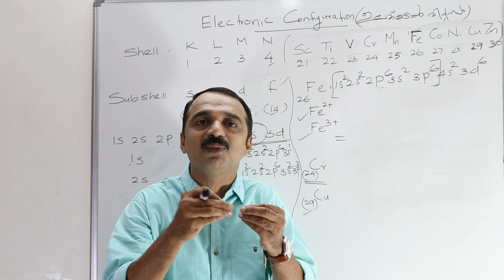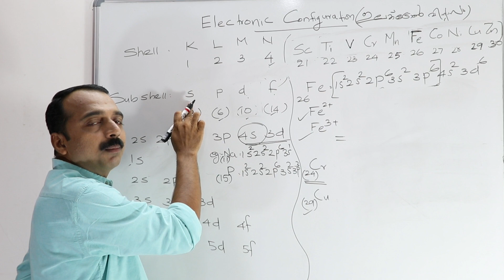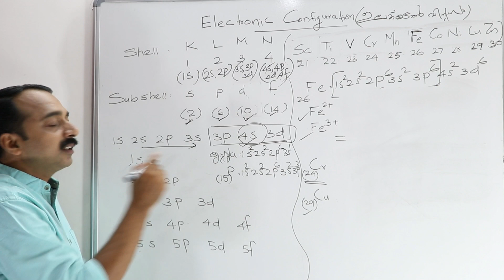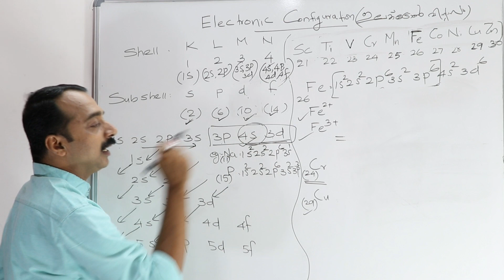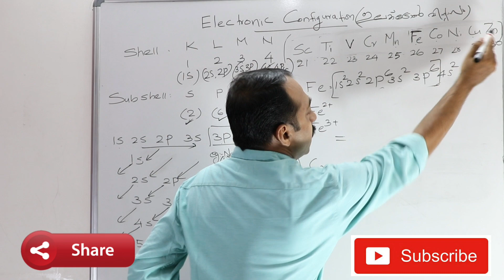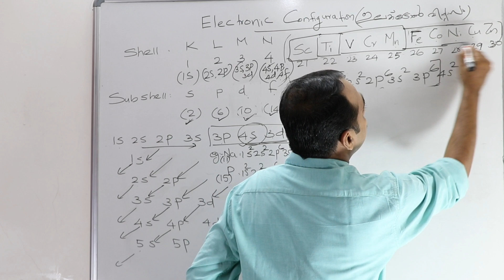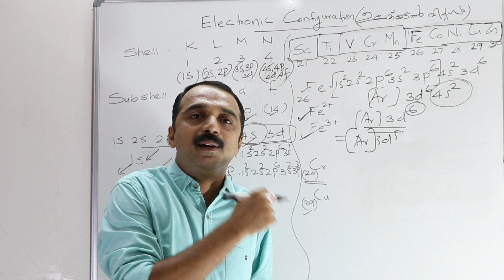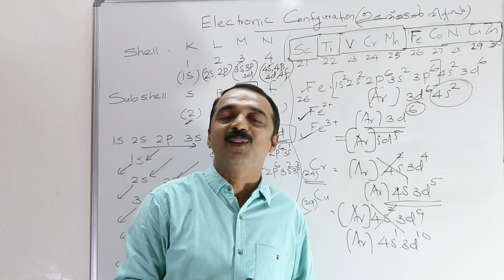Electronic Configuration... For 10th, +1,+2 and Entrance Students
Easy method... Tricks... Shortcuts..

MOLE CONCEPT 👆👆👆

QUANTUM NUMBERS 👆👆👆

Be Confident... Motivation for plus one board exam 2021